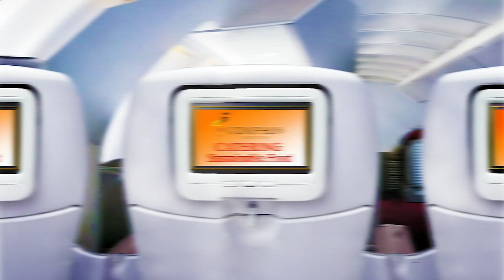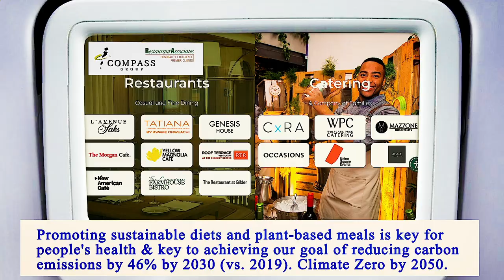Nearest Restaurant From Me Brooklyn 11204 NY, Kings County, New York, United States